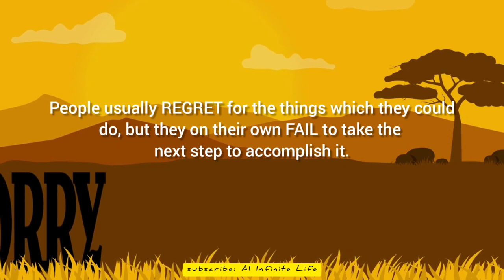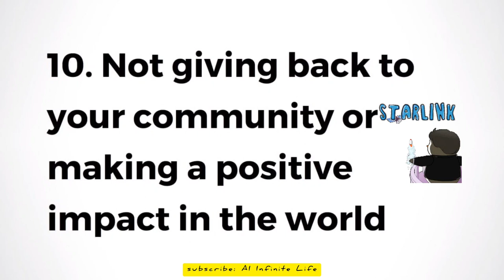10 Heartbreaking Regrets to Avoid on Your Deathbed 🚫 | Motivational | Inspirational || Life Lesson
10 Heartbreaking Regrets to Avoid on Your Deathbed 🚫 || Motivational || Inspirational || Life Lesson

📢 Don't miss this emotional rollercoaster! 😢 In this thought-provoking video, we bring you "10 Regrets That Must Not Be on Your Deathbed." 💔🛑 Prepare to be inspired as we explore the top 10 life-altering regrets that you should steer clear of before it's too late. 🕰️💡

Join us on a soul-stirring journey as we delve into poignant stories of people who've faced their final moments, only to grapple with heartbreaking remorse. 🌟✨ Learn from their experiences, and let their wisdom guide you to a life without regrets. 💪🌈

From missed opportunities and broken relationships to dreams left unfulfilled, we expose the most common pitfalls in life and offer actionable insights on how to avoid falling into the same traps. 🔍🔑 Whether you're young or old, this video will serve as a powerful reminder to cherish every moment and prioritize what truly matters.

Share it with your loved ones, because it's never too late to change your path and create a future free from regret. 🤝🌺 Let's embark on this transformative journey together! 🚀💖

10 Regrets you MUST not have on your DEATHBED, regrets in life , regrets in life by those about to die, top 10 regrets in life by those about to die, regrets in life motivation, motivational video, motivational, inspirational, life lesson, dont regret, top regrets in life, top 10 regrets in life.